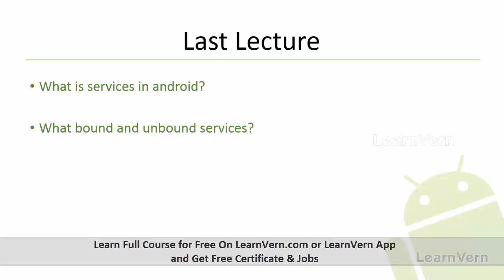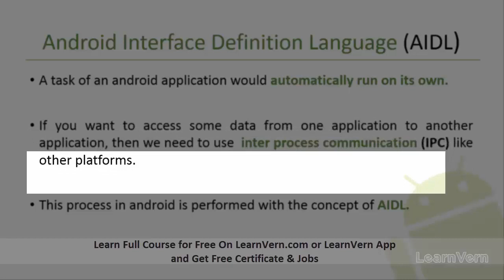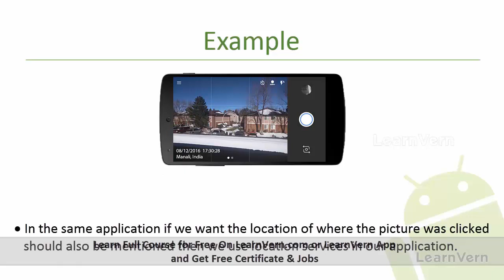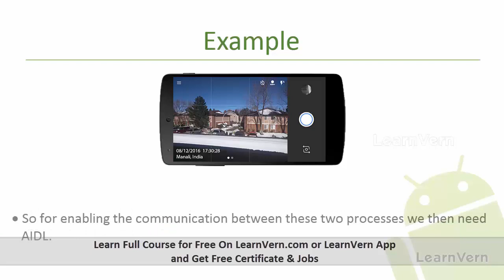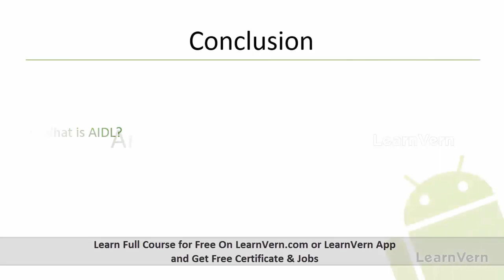What is Android Interface Definition Language? How to Open it? With Examples - Video on Hindi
Discover what is Android Interface Definition Language (AIDL) with hands-on video tutorials from Industry experts!

Get a glimpse of how we teach by learning what is AIDL in Android and what is .aidl file and how to open it with practical examples for a better understanding of concepts.

Through our learning module, you will learn about Advance Android in detail.